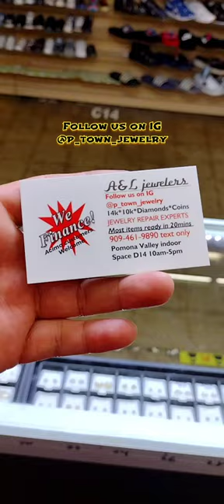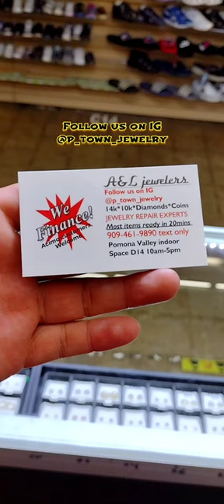paiza jewelry vlog's. 14k solid gold Valentino chain's.